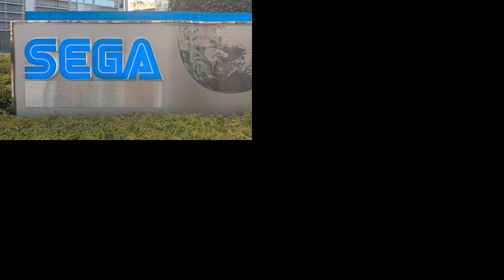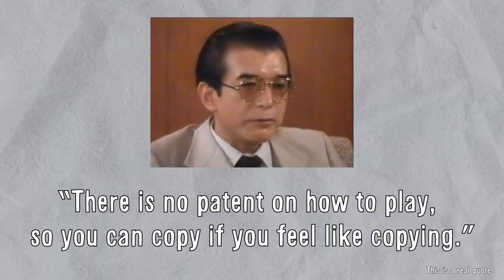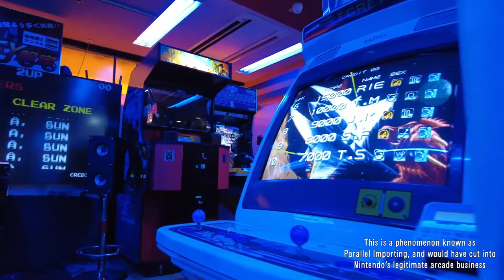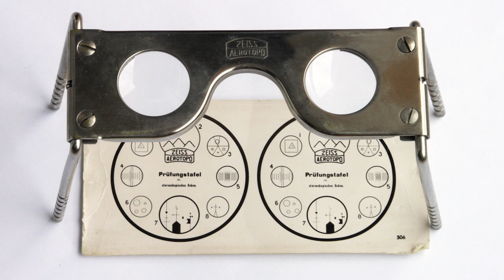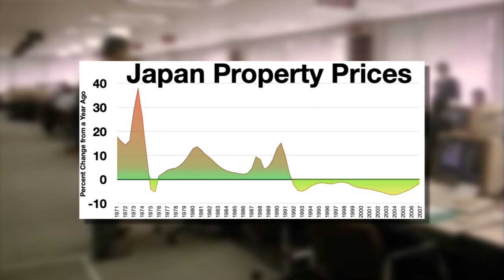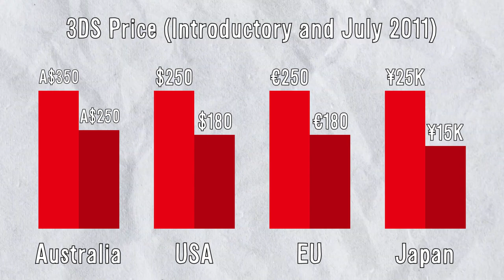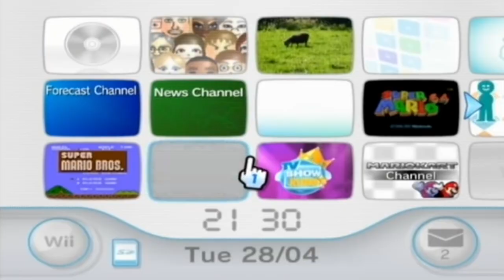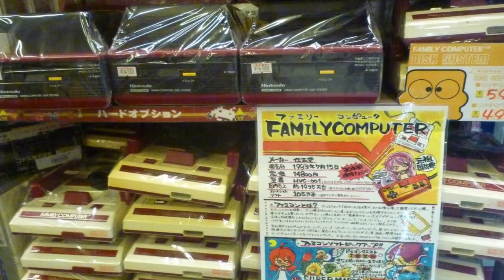A Brief History of Nintendo || 1889 - 2023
'Brief'

Chapters:
0:00 - Intro
1:01 - Founding Nintendo and Early Expansion
3:51 - Hiroshi Yamauchi and Gunpei Yokoi
7:07 - Expanding into Electronics
9:22 - Color TV and Game & Watch
11:26 - Early Arcades
13:20 - Shigeru Miyamoto and Donkey Kong
17:31 - The Famicom
19:59 - The NES
25:33 - Super Mario Bros
27:18 - The End of Arcades
29:39 - The Game Boy
32:17 - Goodbye, Gunpei Yokoi
33:11 - The SNES, SEGA, and Sonic
36:07 - Sony, The N64, and SM64
39:02 - Shortcomings of the N64
42:45 - The Virtual Boy
45:28 - The Game Boy Advance
47:31 - The GameCube vs The PS2
50:19 - The Highs and Lows of the GameCube
53:25 - The Triforce and the Wavebird
54:44 - End of an Era
55:44 - Satoru Iwata and HAL
58:39 - The DS
1:02:19 - The Wii
1:05:39 - Wii Sports and Wii Games
1:08:33 - Nintendo Directs
1:10:15 - The 3DS
1:12:35 - The Wii U
1:13:40 - Why the Wii U Failed
1:15:29 - A Thin Silver Lining
1:17:39 - Recovering from the Wii U
1:19:53 - Sayonara, Iwata-San
1:20:50 - Tatsumi Kimishima
1:21:32 - The Switch
1:25:03 - Shuntaro Furukawa, and The Switch cont.
1:27:27 - Mobile Games
1:31:06 - Amusement Parks and Movies
1:32:46 - Nintendo Today
1:33:54 - Bonus 1, Nintendo References
1:35:02 - Bonus 2, The Music of SMB
1:36:22 - Bonus 3, Legal Shenanigans
1:40:35 - Credits

This video is an opinion and in no way should be construed as statements of fact. All references, articles, and posts come from publicly available websites, forums, and documents, and are linked in the description. Any errors or inaccuracies should be thought of as accidental and unintentional.